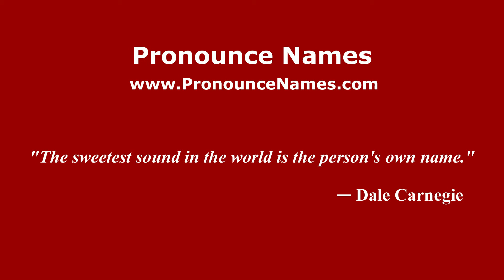How to pronounce Luis Miguel Gracia (Spain/Spanish) - PronounceNames.com